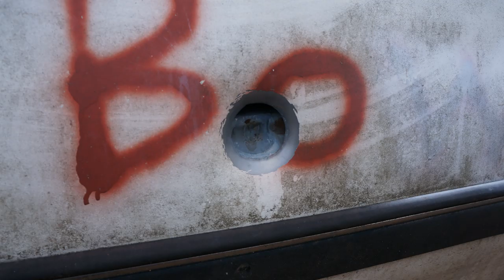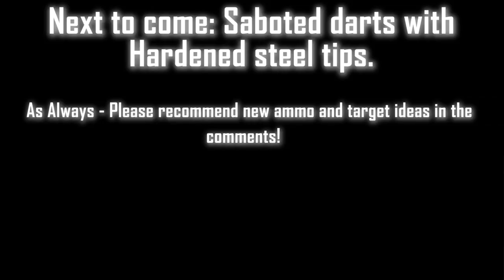Supersonic Spud Gun Day 4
This is the fourth video installment of my 45mm combustion gas gun. All shots in this video were performed at a 10X compressed ratio of an atmospheric stoichiometric mixture of propane and air.

Projectiles ranged from a 42 gram golf ball up to a 212 gram iron ball.

The object for this day of testing was to observe each projectile's effectiveness against the standard sedan - to see how well the standard door really does safeguard against high velocity impacts.

Currently in design stage is a 3D printed discarding sabot system for hardened steel darts featured at the end of the video.

Link to gun in more detail - it's not just a spud gun - it's a science project!

Enjoy! And let me know of any ideas you have for new projectiles or targets in the comments section!